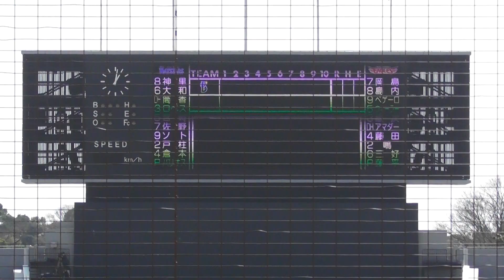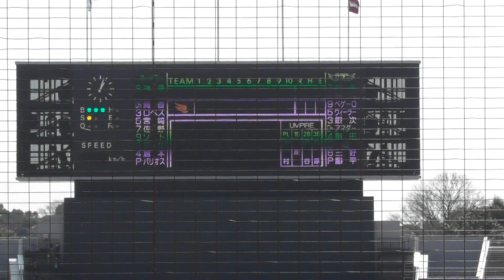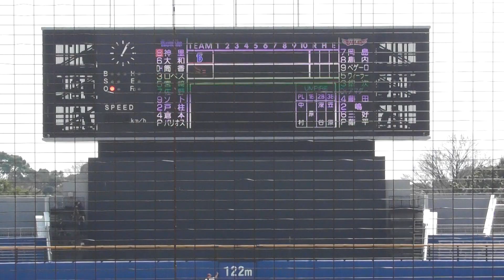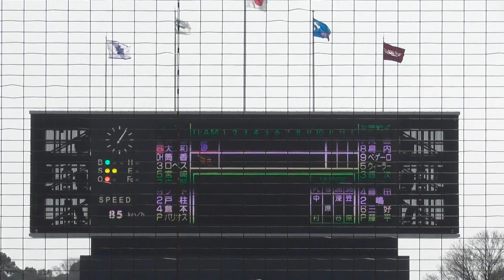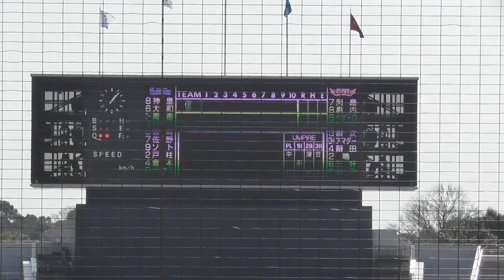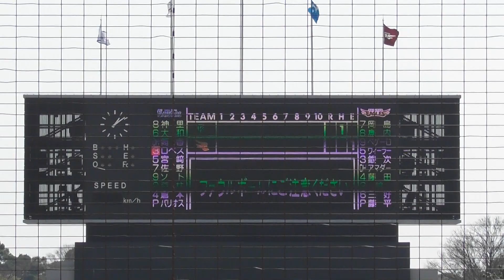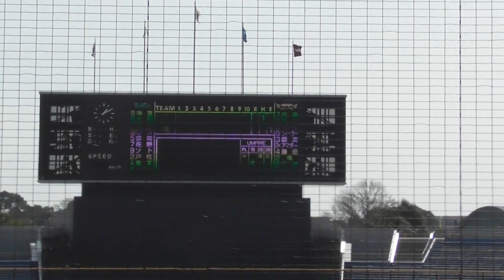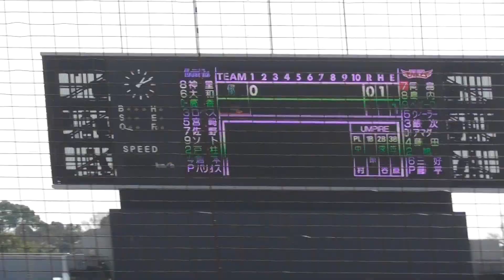2018年3月13日 オープン戦 東北楽天－ 横浜DeNA 1回表・横浜DeNAの攻撃【Yokohama db専用動画複製・転用禁止】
筒香選手と藤平投手のマッチアップ(5:10～)